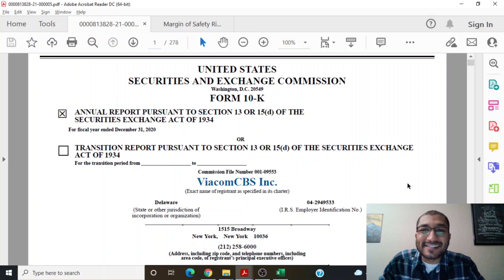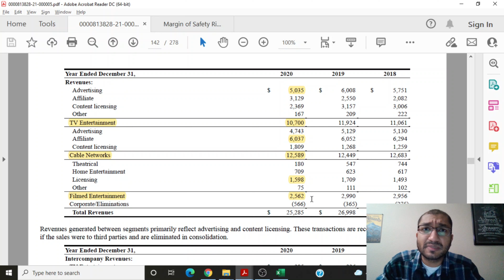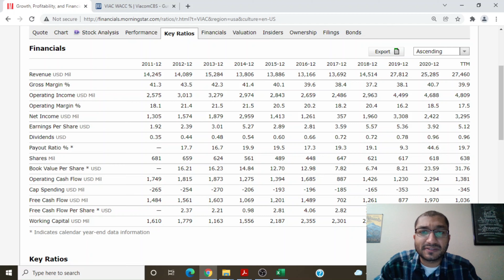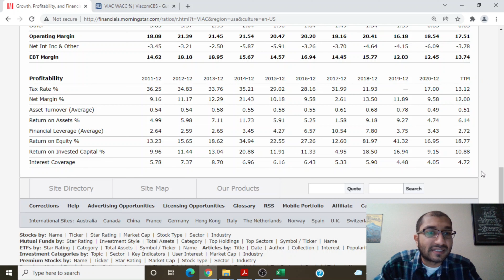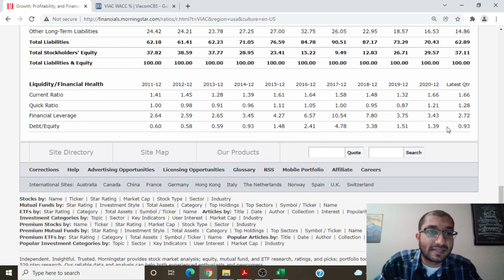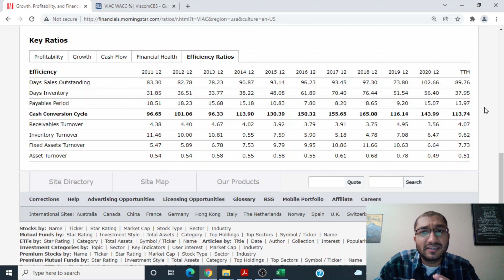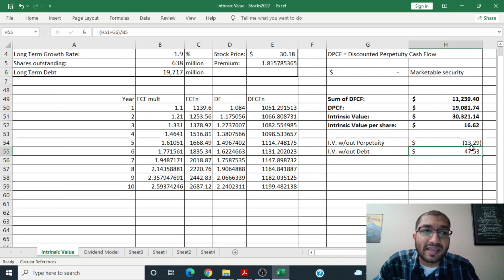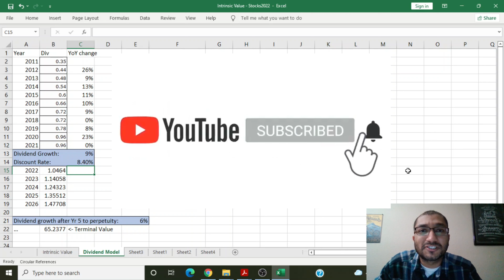Is ViacomCBS Inc (VIAC) A Buy? - Fundamental Stock Analysis - Entertainment Industry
Is ViacomCBS Inc (VIAC) Stock A Buy? 2022 Fundamental Analysis - Investing in ViacomCBS. In this video, we look at ViacomCBS' Fundamentals. We review ViacomCBS' Business, Key Ratios, and perform a Discounted Cash Flow (DCF) analysis to find the intrinsic value. We review Key Ratios such as Revenue, Net Income, Shares outstanding, Dividends, Payout Ratio, Free Cash Flows (FCF), Financial Leverage, Current Ratio, Debt to Equity Ratio, Return on Equity (ROE), etc. We also compare ViacomCBS' current valuation to that of S&P 500.

Timestamp
0:00​ Introduction
0:29 Business Overview / 10-K
3:08 Key Ratios Analysis
12:53​ Discounted Cash Flow Analysis / Intrinsic Value
15:24 Dividend Discount Model / Intrinsic Value
16:25 Conclusion

ViacomCBS Inc. operates as a media and entertainment company worldwide. The company operates through TV Entertainment, Cable Networks, and Filmed Entertainment segments. The TV Entertainment segment distributes a schedule of news and public affairs broadcasts, and sports and entertainment programming; acquires or develops, and schedules programming on the CBS Television Network that includes primetime comedies and dramas, reality, specials, kids' programs, daytime dramas, game shows, and late night programs; produces or distributes talk shows, court shows, game shows, and newsmagazines; owns and operates 29 broadcast television stations; and operates CBS Sports Network, a 24/7 cable program service that provides college sports and related content, as well as streaming and cable subscription services. The Cable Networks segment creates and acquires programming for distribution and viewing on various media platforms, including subscription cable networks, subscription streaming, and basic cable networks. The Filmed Entertainment segment develops, produces, finances, acquires, and distributes films. The company was formerly known as CBS Corporation and changed its name to ViacomCBS Inc. in December 2019. ViacomCBS Inc. was incorporated in 1986 and is headquartered in New York, New York.

The information in this presentation should not be considered as a recommendation to buy or sell any particular security and should not be considered as investment advice of any kind. You should not assume that the security discussed in this report is or will be profitable, or references we make in the future will be profitable or equal the performance of the security discussed in this presentation. The report is based on data obtained from sources believed to be reliable but is not guaranteed as being accurate and does not purport to be a complete summary of the available data.